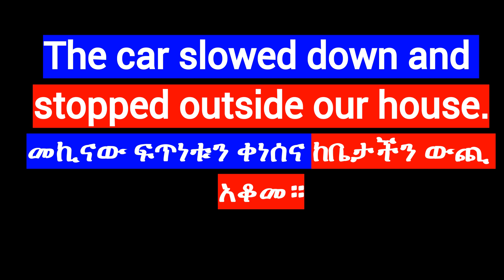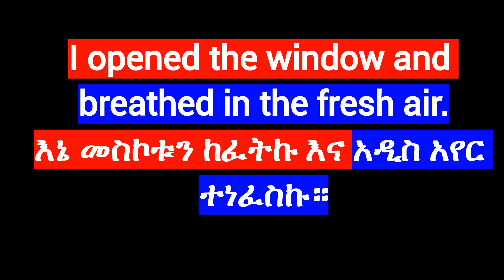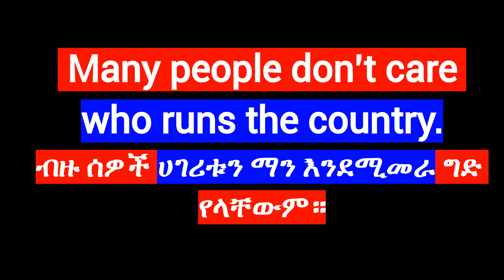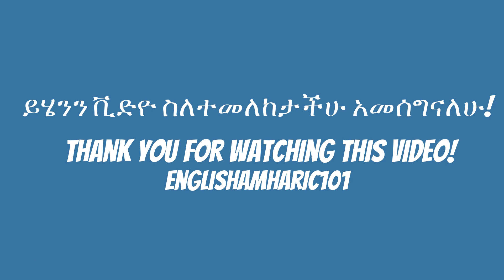ቀላል የእንግሊዝኛ አረፍተ ነገሮች(Easy English Sentences)